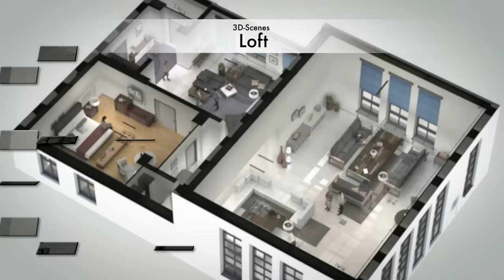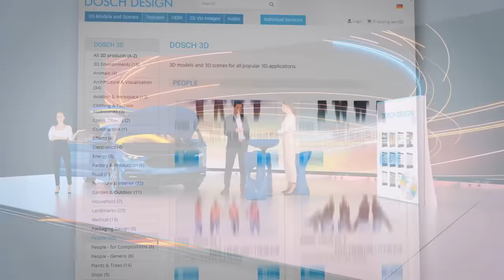DOSCH DESIGN - 3D Models, High Dynamic Range Images, Textures, KeyShot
DOSCH DESIGN offers computer graphics products: 3D-models, high dynamic range images (HDRI), textures and KeyShot.